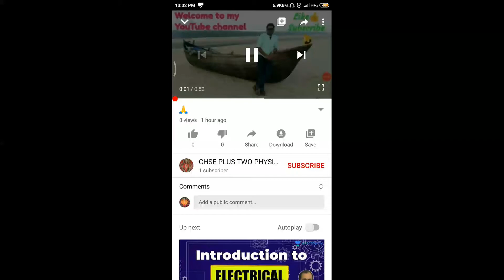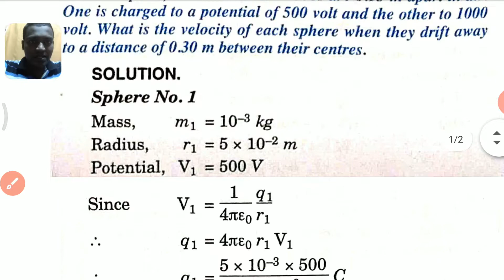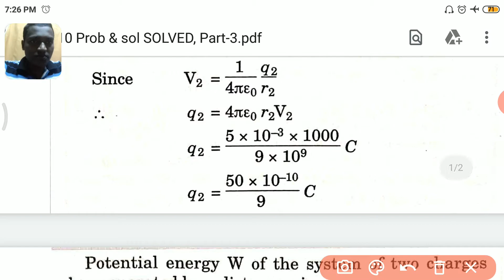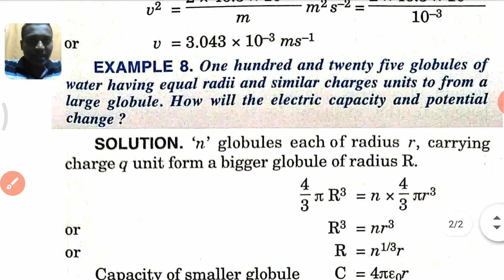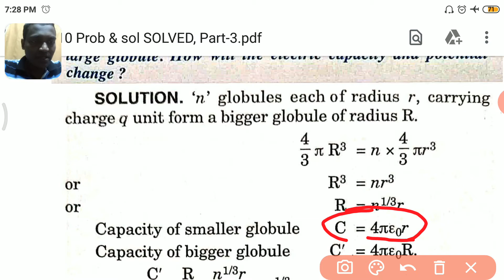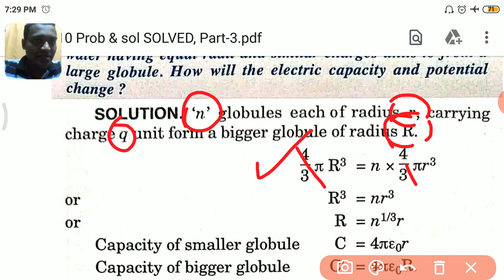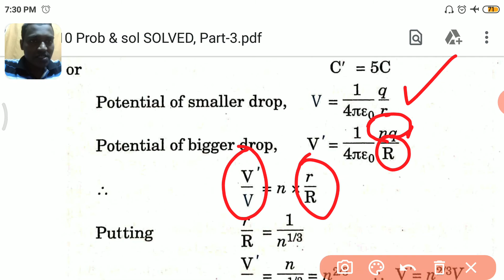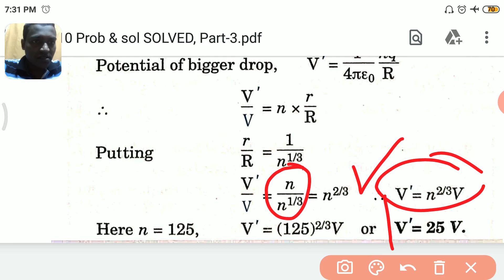Problems & solutions SOLVED, Part-3 (ELECTROSTATIC POTENTIAL & CAPACITANCE Lec-10)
Useful link for reference
1. NCERT Problems